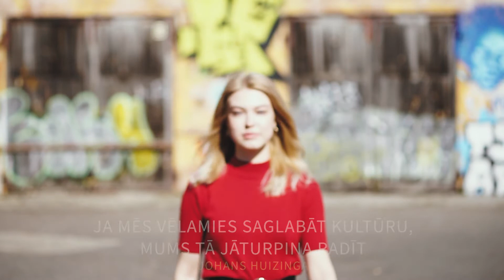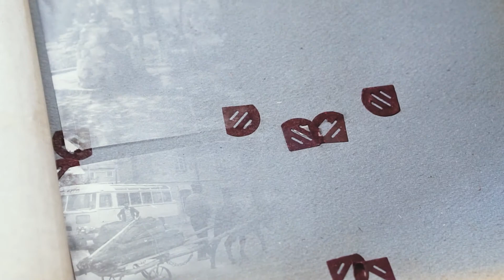KULTŪRAS MANIFESTS / Latvijas Kultūras koledža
Bez kultūras nav nākotnes! Šis video ir Latvijas Kultūras koledžas studentu mācību procesā veidots video priekš projekta KULTŪRAS MANIFESTS ar saukli “Bez kultūras nav nākotnes”. Latvijas Kultūras koledžas studenti un mentori, vēlas runāt par kultūras, mākslas, radošuma nozīmi 21. gadsimta cilvēka dzīvē. Īpaši šobrīd mēs izjūtam kultūras trūkumu, tāpēc kamēr paliecmājās, aicinām ikvienu padomāt par kultūras nozīmi mūsu katra paša dzīvē.
Mēs plānojam pasākumu 2020. gada 13. jūnijā Tallinas ielas kvartālā, taču līdz ar šī brīža situāciju valstī un pasaulē, nav skaidrs vai pasākums notiks vai tas būs jāpārceļ.

Video autors: Romāns Žukovs (1.kursa kultūras menedžeris ar specializāciju multimediju producēšanā). Video tapšanā piedalījās: Evelīna Baha, Vitnija Veinberga, Dana Biteniece, Annija Cintiņa, Roberts Sīlis.